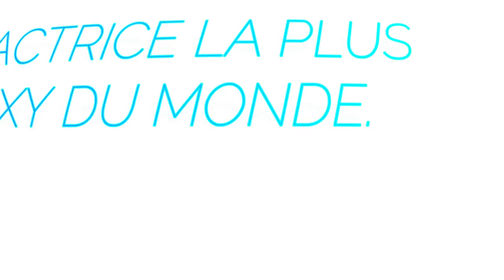L'ACTRICE LA PLUS SEXY DU MONDE LITZY DOMINGUEZ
Encore une nouvelle video.
Alors n'hesiter pas de vous abonné.